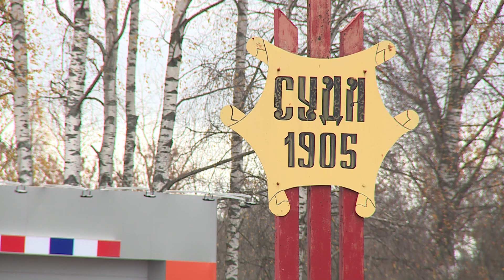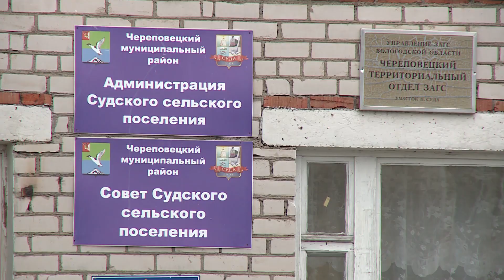В Судском сельском поселении обсудили проблемы развития территории